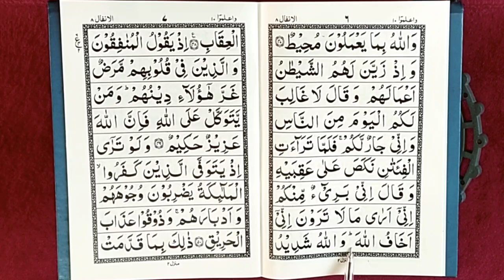quran para 10 ruku 2 || quran padhna sikhe || learn quran with tajweed || ‎the easy quran course